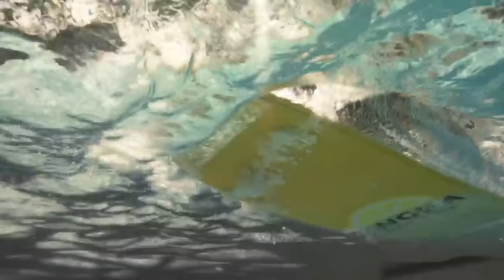สรุปข่าวเชลซี : เจ๊าพาเลซ 1-1 มาเรสก้าชมเล่นดี,หวังกุสโต้เจ็บไม่หนัก,เเจ็คสันต่อสัญญายาว